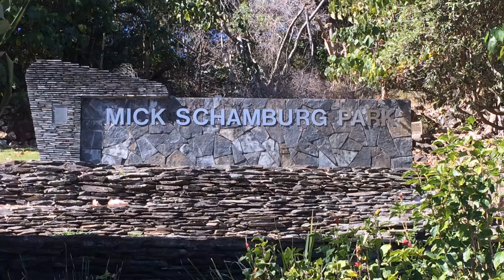I concentrate on you - Cover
Play by ear jazz piano practice. Eddie Higgins arrangement in key of C.
Photos from Miami Beach, Gold Coast
ジャズピアノ独学中。Eddie Higginsを耳コピ、Cメジャーに簡単アレンジしました。
写真はマイアミ・ビーチより

Zoom Q2HD
PowerDirector16